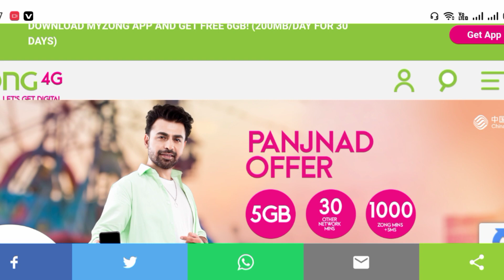zong internet package 2023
zong internet package free

zong internet package check code

zong internet package code

zong internet package 7 days

how to get zong internet package,
zong all package code

Please give the feedback of my video in comments Section.